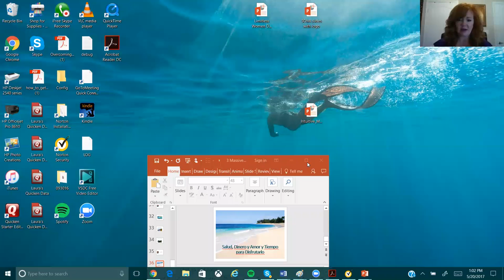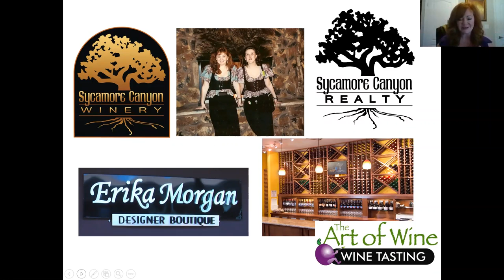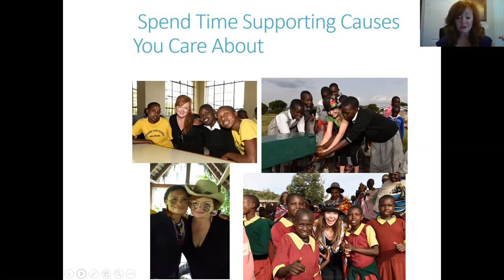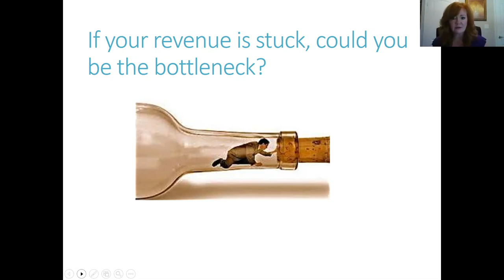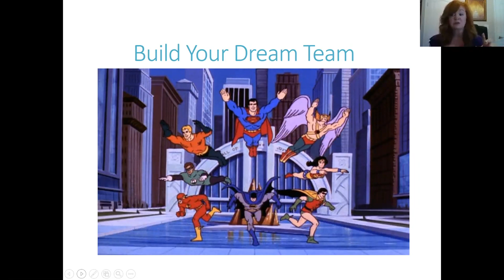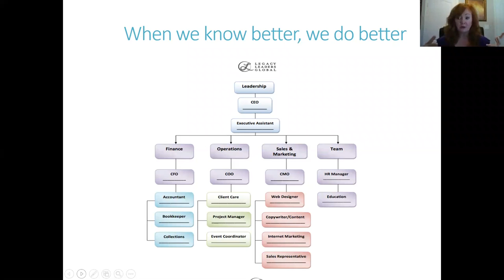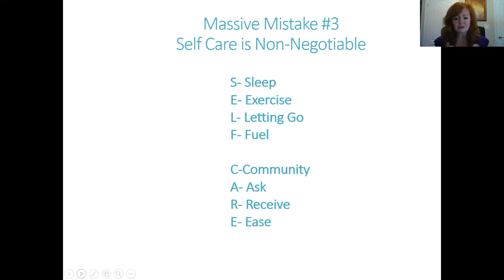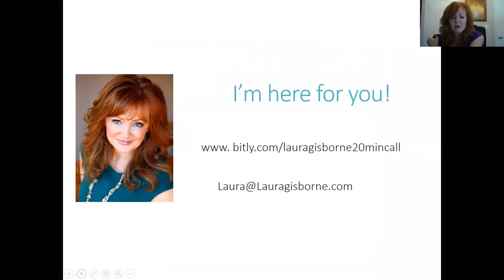How to Avoid the 3 Mistakes Women Business Owners Make that leave them Stressed & Unprofitable